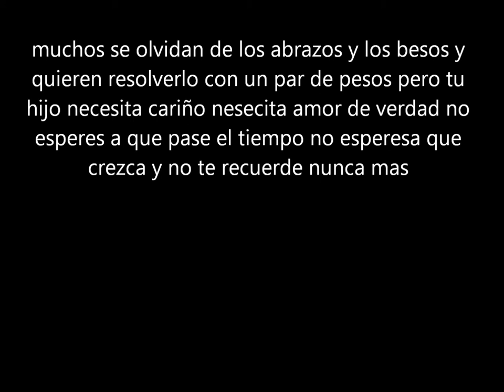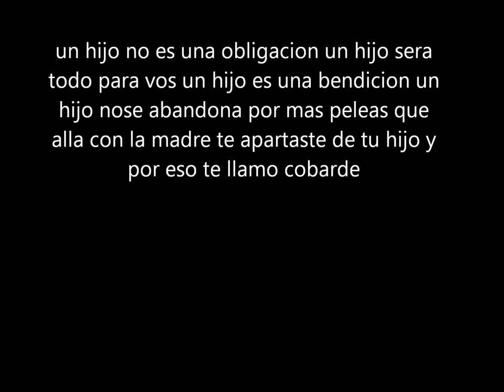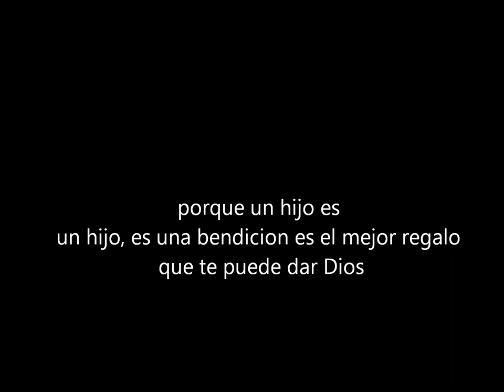COBARDE sentimientos de un rapero Matias Quiroga 2017